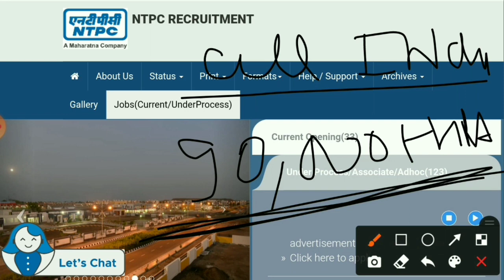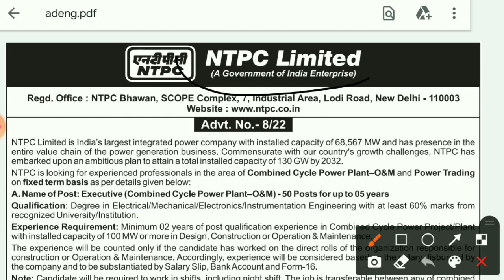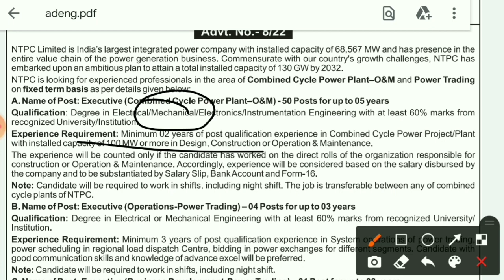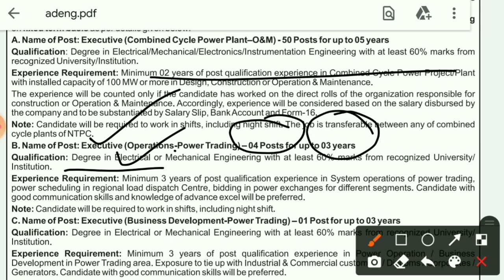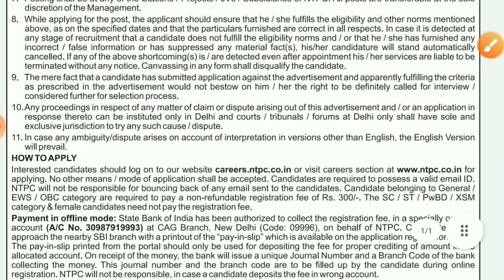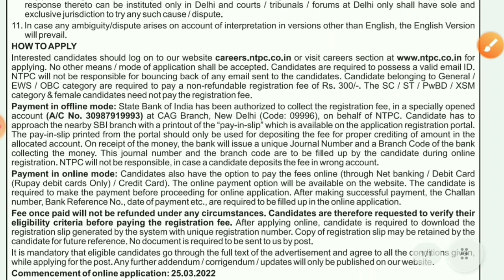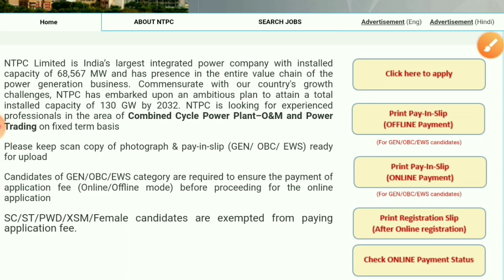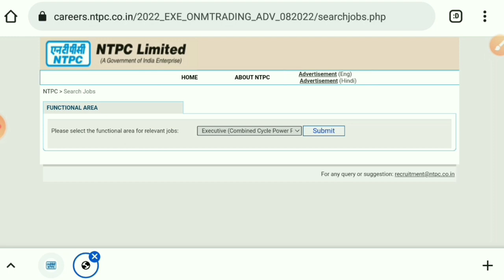National Thermal Power Ltd Recruitment 2022 | NTPC Ltd Jobs 2022 | NTPC Ltd Job Vacancy 2022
engineers jobs
Mining Jobs,
10 based jobs
12pass jobs,
BPO jobs
Gaming Jobs,
Calling Jobs
freelancing jobs,
Backend jobs
NHAI Jobs,
Metro Jobs,
adani jobs,
IIT Jobs,
Ministry Jobs,
NPCC jobs,
Refinery Jobs,
ISRO jobs,
Railway jobs,
Adani jobs,

Gate 2022
Ntpc limited jobs 2022
Ntpc ltd job vacancy 2022
Ntpc ltd jobs 2022
Ntpc executive recruitment 2022
Ntpc executive engineer jobs
Ntpc ltd vacancy